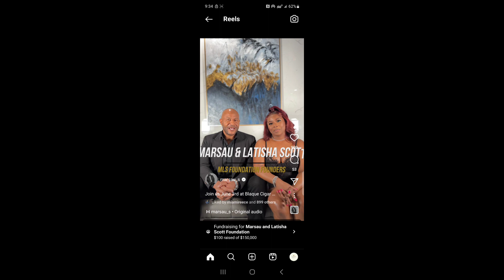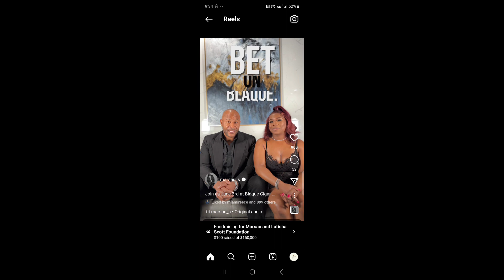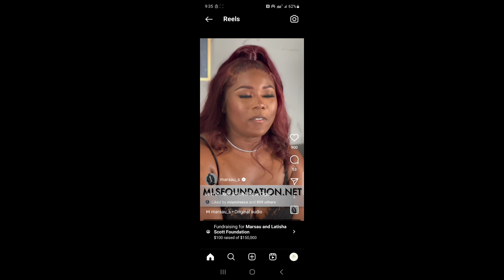The Snott's Have Got A New Annual Scam‼️🤔🤔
The Snott's 1.0 Have A New Scam To Help Pay For Their Several Fake Businesses.